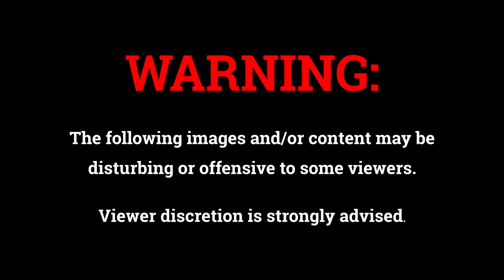Qld Police attack street marchers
It wasn't even a huge group of protesters. It was literally like, probably probably about 100, I'd say maybe, maybe even Yeah, about 100, maybe less. gathered on the roadmap, actually, and peacefully raising concerns about the fact that their friend down in New South Wales has just been given a 12 month jail sentence for a peaceful participating in non violent civil disobedience against the coal industry. - Jonno Sri
Workers BushTelegraph is a website for workers and their organisations. It discusses current and past events, books and film with the aim of promoting worker political organisation.